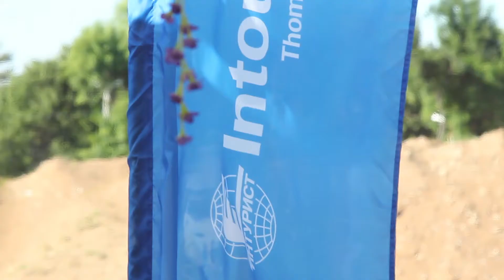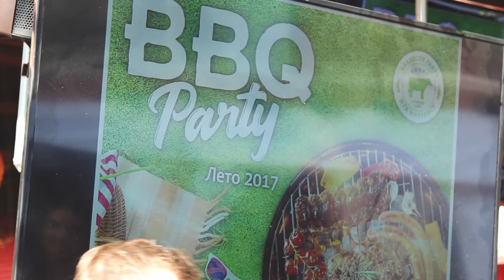Самара BBK PARTY 2017